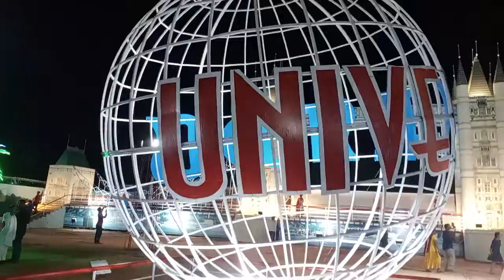Vizag Au ground exhibition